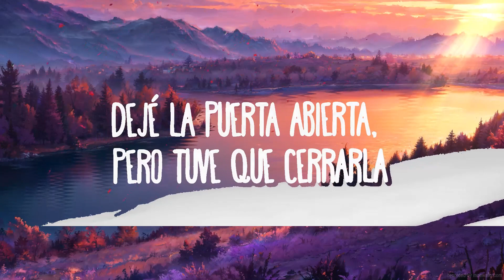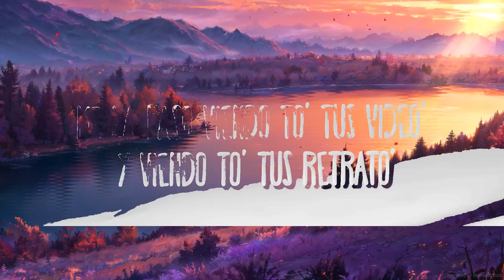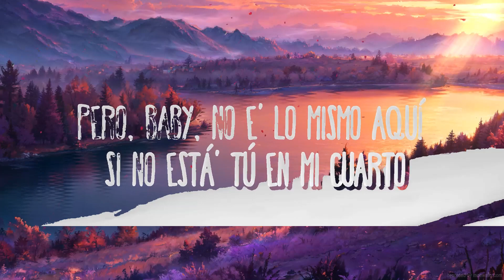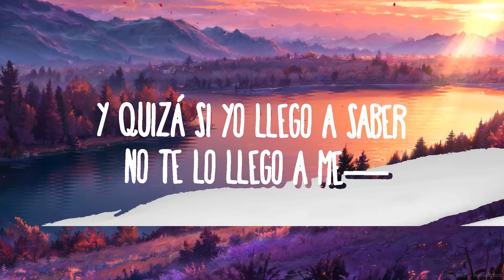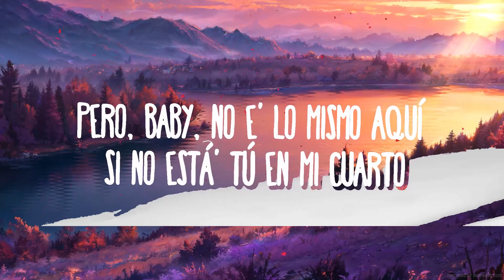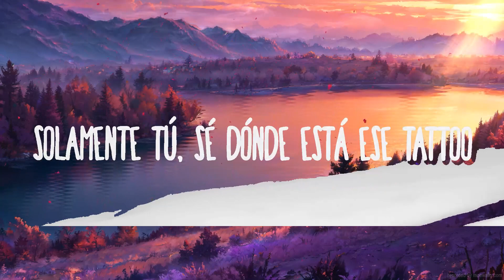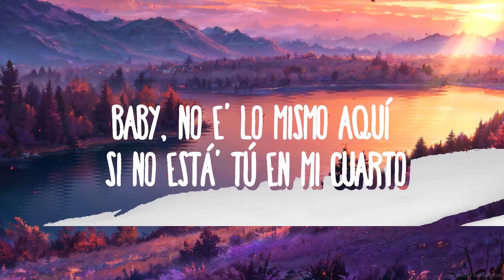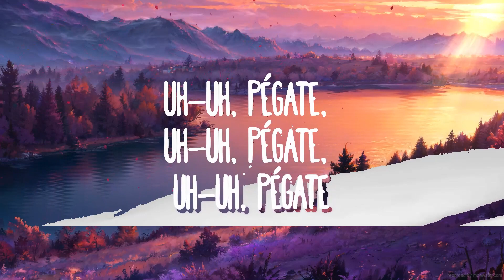Jhay Cortez, Skrillex - En Mi Cuarto | Top Music Trending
Jhay Cortez, Skrillex - En Mi Cuarto

(Letra/Lyrics):
Yo me la paso imaginando tu piel
Lo que hicimos en el sofá aquel
Y quizás si yo llego a saber, no te lo llego a meh
Esa noche porque
Baby, no él lo mismo aquí si no estas tú en mi cuarto, en mi cuartoooo
Me la paso viendo todos tus videos
Viendo todos tus retratos, tus retratos
Quería tomar, contigo joder
Yo quería fumar, contigo beber
Pero baby, no es lo mismo aquí si no estas tu en mi cuarto, en mi cuarto

Y yo sigo aquí, sin dormir
Bebiendo Hennessy
Las sabanas en mi cuarto, pero tú no estás aquí
Y ese día yo decía que no, pero si
Sea la madre caí
Y esto es un juego, pero yo perdí en el tuyo
Y tú te haces, pero yo se lo tuyo
Deje la puerta abierta, pero tuve que cerrarla
Yo tengo un corazón, pero ese cabrón no manda, no
Solamente tú, se dónde esta ese tattoo
Si fuese gemela como quiera me gustaría tu
Yo me enchule como un cabrón
Pero pa’ ti fue un vacilón
Ojalá que borracha tu amiga ponga esta canción

Y sepas que no es lo mismo aquí si no estas tu en mi cuarto, en mi cuarto
Me la paso viendo todos tus videos, y viendo todos tus retratos, tus retaratos
Pero baby no es lo mismo aquí si no estás tú en mi cuarto, en mi cuarto Oh, oh, oh

Esa noche porque…

Esa noche porque…